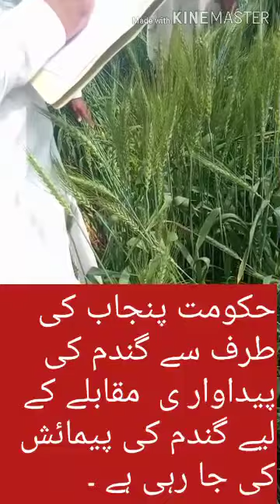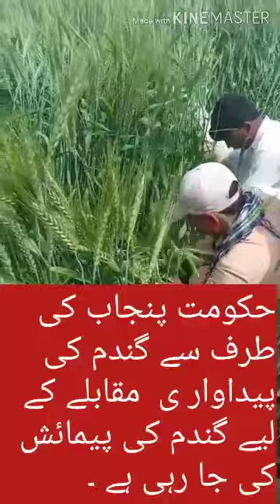حکومت پنجاب کی طرف سے گندم کی پیداوار ی مقابلے کے لیے گندم کی پیمائش کی جا رہی ہے ۔